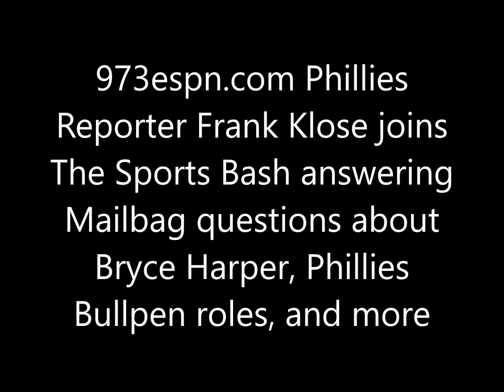Frank Klose answers Phillies Mailbag questions about Bryce Harper, Phillies Bullpen, and more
973espn.com Phillies Reporter Frank Klose joins The Sports Bash answering Mailbag questions about Bryce Harper, Phillies Bullpen roles, and more